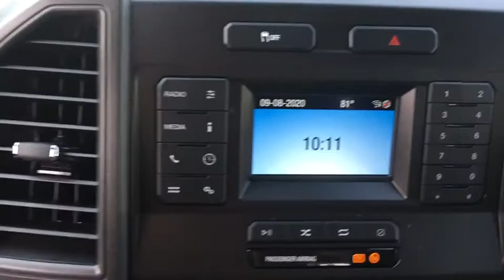2020 Ford F-250SD Bellows Falls, Keene, Brattleboro, Claremont, Greenfield, VT F2127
Oxford White New 2020 Ford F-250SD available in Bellows Falls, Vermont at Faiths Toyota Ford. Servicing the Keene, Brattleboro, Claremont, Greenfield, VT area.

2020 Ford F-250SD XL 4WD 7.3L V8 PFI SOHC 16V Federal 385hpbrbrOxford WhitebrbrRecent Arrival!brbr$6,093 off MSRP!brbrF-250 SuperDuty XL, 4D Crew Cab, 10-Speed Automatic, 4WD, Oxford White, Medium Earth Gray Vinyl, 4-Wheel Disc Brakes, ABS brakes, Advanced Security Pack, Bright Chrome Grille, Chrome Front Bumper, Chrome Rear Step Bumper, Dual front impact airbags, Dual front side impact airbags, Emergency communication system: SYNC 911 Assist, Exterior Parking Camera Rear, Front anti-roll bar, GVWR: 10,000 lb Payload Package, Manual Telescoping/Folding Trailer Tow Mirrors, Order Code 600A, Power Equipment Group, Power Front & Rear Seat Windows, Power Locks, Power Tailgate Lock, Remote Keyless Entry, Steering Wheel-Mounted Cruise Control, STX Appearance Package, Wheels: 18 Sparkle Silver Painted Cast Aluminum. Price includes: $1000 - Special Package Retail Bonus Cash. Exp. 09/08/2020 $500 - F-Series Retail Customer Cash. Exp. 09/08/2020
GVWR: 10,000 lb Payload Package,Order Code 600A,Power Equipment Group,STX Appearance Package,4 Speakers,AM/FM radio,AM/FM Stereo w/MP3 Player,SYNC Communications & Entertainment System,Air Conditioning,Power Front & Rear Seat Windows,Power Locks,Power steering,Remote Keyless Entry,Steering wheel mounted audio controls,Traction control,4-Wheel Disc Brakes,ABS brakes,Chrome Front Bumper,Dual front impact airbags,Dual front side impact airbags,Emergency communication system: SYNC 911 Assist,Front anti-roll bar,Low tire pressure warning,Overhead airbag,Power Tailgate Lock,Brake assist,Electronic Stability Control,Exterior Parking Camera Rear,Delay-off headlights,Fully automatic headlights,Advanced Security Pack,Steering Wheel-Mounted Cruise Control,397 Amp Alternators,Dual 78 AH Battery,6 Angular Chrome Step Bar,Bright Chrome Grille,Chrome Rear Step Bumper,Front & Rear Wheel Well Liners (Pre-Installed),LED Roof Clearance Lights,Manual Telescoping/Folding Trailer Tow Mirrors,Rear step bumper,Compass,Front reading lights,Outside temperature display,Overhead console,Passenger vanity mirror,Rear reading lights,Tachometer,Telescoping steering wheel,Tilt steering wheel,Trip computer,Upfitter Switches (6),HD Vinyl 40/20/40 Split Bench Seat,Split folding rear seat,Front Center Armrest w/Storage,Wheels: 18 Sparkle Silver Painted Cast Aluminum,Variably intermittent wipers,3.73 Axle Ratio,Electronic-Locking w/3.55 Axle Ratio